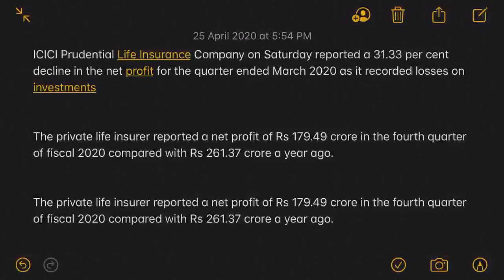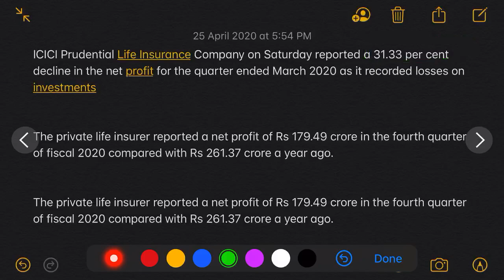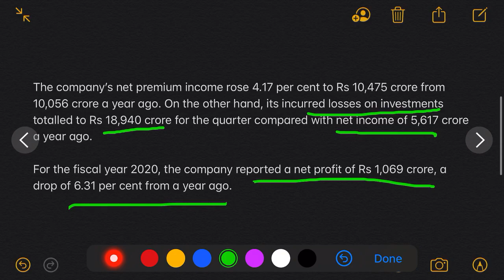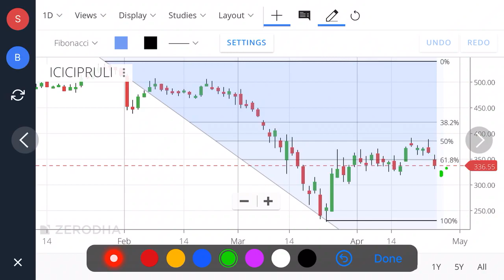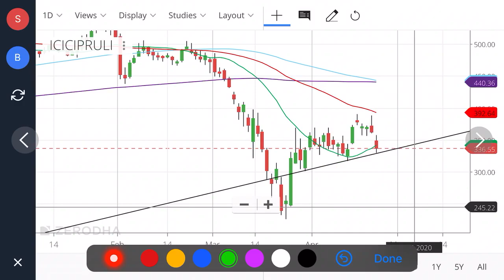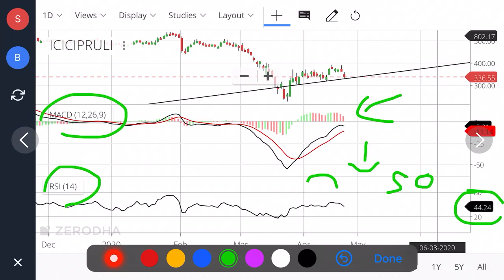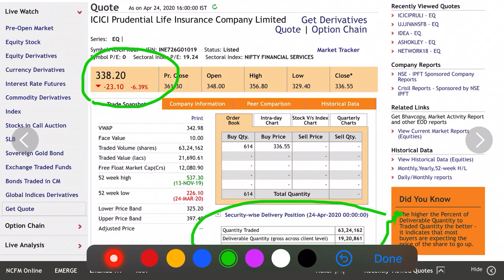ICICI PRUDENTIAL LIFE INSURANCE SHARE | ICICI PRUDENTIAL LIFE INSURANCE SHARE Q4 RESULT 2020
INTRADAY TRADING STRATEGY WITH PROOF|

icici prudential life insurance company